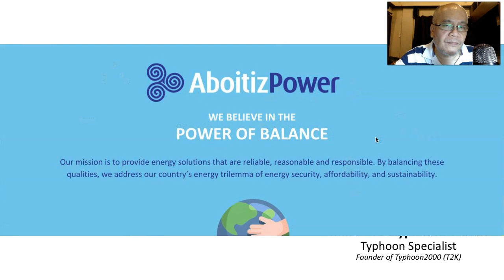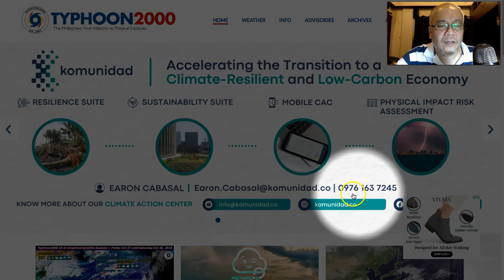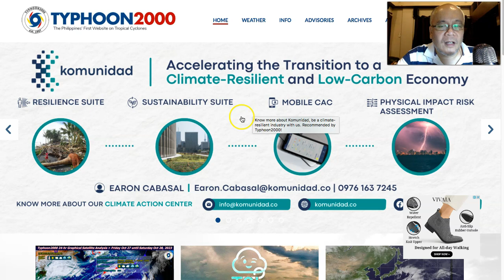Oct 27-30, 2023 Update: A Potential Tropical Cyclone Over Luzon On November 3-5???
Mr. Typhoon's English Update: Oct 27-30, 2023 (Fri-Mon)

All eyes on the Shallow (Weak) LPA still quasi-stationary to the south of Guam. This system could become a Tropical Cyclone and may pose a threat to Bicol and Central Luzon on Nov 03-05, 2023.  To find out more, check out our T2K Tropical Weather Analysis recorded at 11:30 PM Manila Time (15:30 GMT) Oct 27, 2023, as presented by Mike “Mr. Typhoon” Padua, Typhoon Specialist of Typhoon2000.